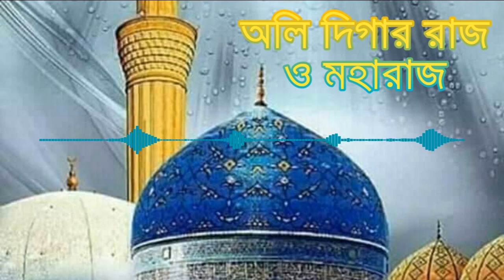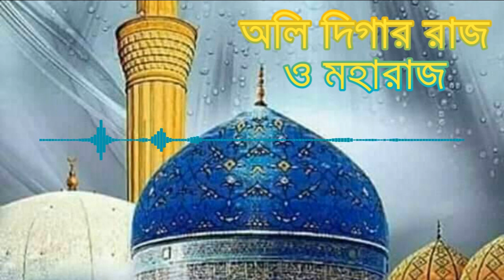অলি দিগার রাজ মহারাজ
লও মোদের সালাম খানি
আব্দুল কাদের জিলানী